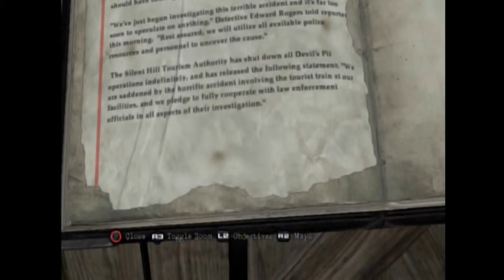Let's Play Silent Hill Downpour part 7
At long last the adventure continues! :3